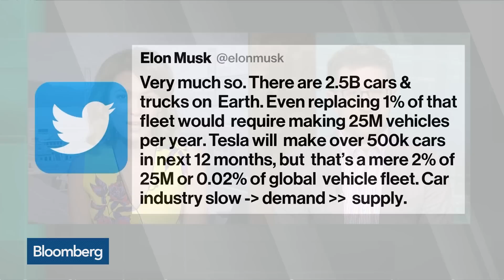Musk Tweets Out Another Tesla Production Forecast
Apr.15 -- Elon Musk posted another Tesla Inc. production forecast reminiscent of the one that landed him before a federal judge earlier this month. Bloomberg's Craig Trudell reports on "Bloomberg Technology."